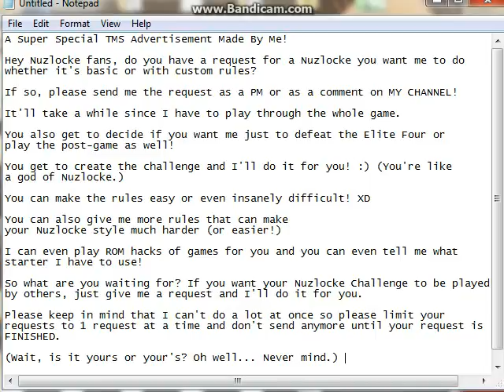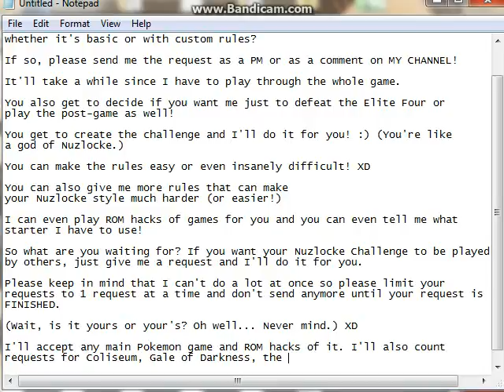Nuzlocke Guy For Hire!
Hello Nuzlocke Fans, I love Nuzlocke Challenges and I love trying new ways of the classic challenge. If you would like to provide requests so I can do more of these challenges, don't be afraid to send them. I've played every single official Pokemon game that has been released in the US and I'll be very happy if I got to show many other people different variations of the challenge. I'll even thank you during the video! So here's some more rules...

I only know 2 languages, English and Spanish. If you have a ROM Hack, please provide it to me in one of those languages. I will NOT accept ROM hack requests if they're in any other languages than the 2 I mentioned. I'll also accept Nuzlocke and Mugen Requests in Spanish, so don't be shy!

Also, I'll only play ROM hacks of Pokemon that are COMPLETE. Please do not send me incomplete hacks. (ChaosBlack doesn't count since I'll just use WTW over the water on Mt. Moon.)

If you're sending the requests, please make them understandable. I don't want requests with stuff that doesn't make sense.

Finally, I NEVER use cheats in any Nuzlocke because that just takes the fun away from it. If you want to do a little Nuzlocke competition with me, I'm happy to do those too!

Thank you so much for taking the time to view this video and please share it on and pass it through all of your Nuzlocke buddies. I want to become part of the Nuzlocke community.